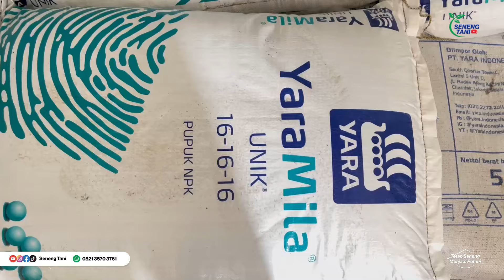Tips Pengocoran kedua Tanaman Cabai di Lahan Bekas | Metode Seneng Tani Part 3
Di video sebelumnya, kami sudah membahas mengenai pengocoran pertama yaitu menggunakan Calha secara tunggal. Bagaimana dengan pengocoran selanjutnya? Kapan dilakukan dan pupuk apa saja yang kami gunakan? Simak video kami sampai akhir ya!